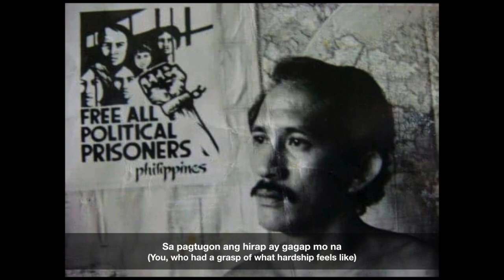"Alay" Tribute Song for Fidel Agcaoili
Music, Lyrics and performance by Lucivantes
Sa pag kilos ang diwa mo’y buhay
Sa mga kasama mong naiwan
Bawat ngiti mula sa’yo ay alay
Sa dilim ng paglalamay

Di’bat nuo’y sinabi mong minsan
Sa mundo lahat tayo ay lilisan
Iguhit mo sa gunita ang isang makulay na bukas

Refrain:
Susunod kami sa yapak n’yong nag alay ng luha ng tuwa ng pawis at buhay sa bayang dinusta

At sa tunay na paglaya

Ang pagod ay hindi mo na nadarama
Sa Pagtugon ang hirap ay gagap mo na
Ang puso’t isip ay laan sa hanay ng
Nagbabalikwas

Hindi na magbabago pa
Ang landas na inyong pinili
Gabay namin, sa bawat sandali
Ang dakilang mithi
Hanggang sa muli

BAYAN USA's Tribute excerpt: "Fidel Agcaoili would have turned 76 years old on August 8th, which he would have celebrated surrounded by family, friends and comrades.  We send our heartfelt condolences to his family and loved ones. Today, we remember a true revolutionary who for decades continued to serve the oppressed and exploited classes, whether from inside prison (known as one of the longest held political prisoners during Marcos’ dictatorship), from the underground revolutionary movement, or from overseas, living in exile in the Netherlands as the chairperson of the Negotiating Panel of the National Democratic Front of the Philippines (NDFP) until his very last breath."

Visit BAYANUSA.org to read the full statement.